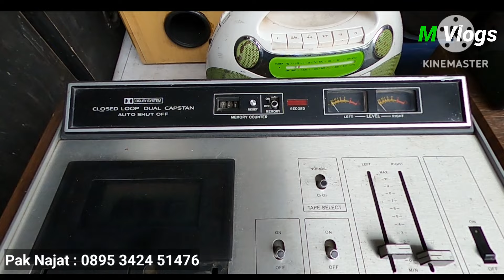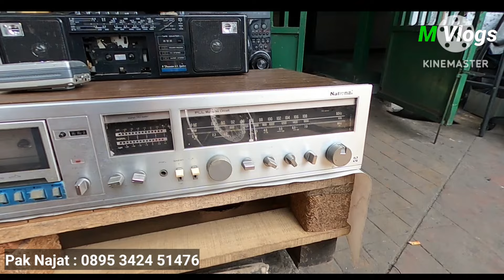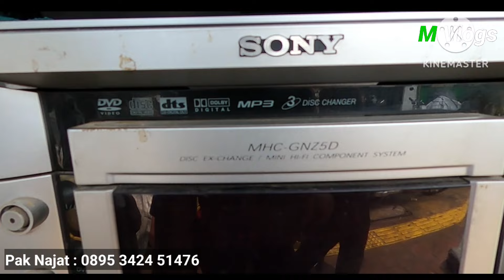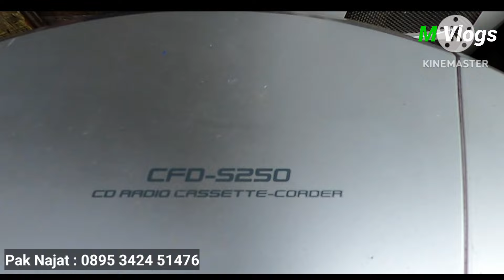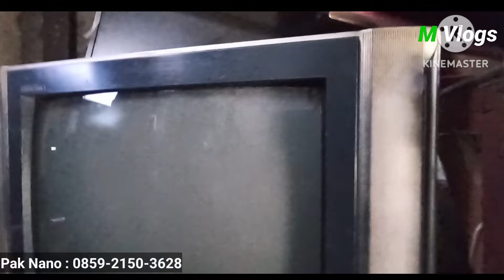Update terkini stok elektronik bekas di pasar loak kebayoran lama